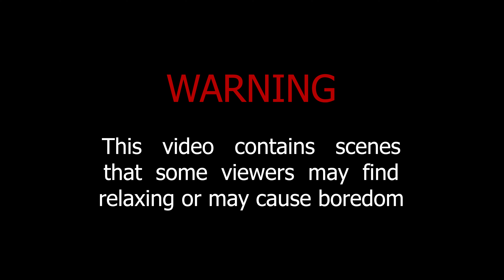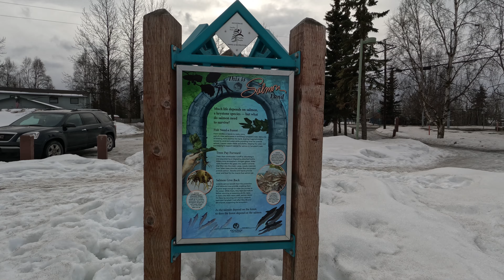#607 SUPERHERO Sunday Drive w/SCX10's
Staring:
Axial 1/10 Scale SCX10 III Early Ford Bronco, 4X4, RTR, (White)
Axial 1/10 Scale SCX10 III Jeep CJ-7 4WD Rock Crawler, RTR (Red)

FLASH
SHE-HULK
TERMINATOR
THE COP "T-1000"